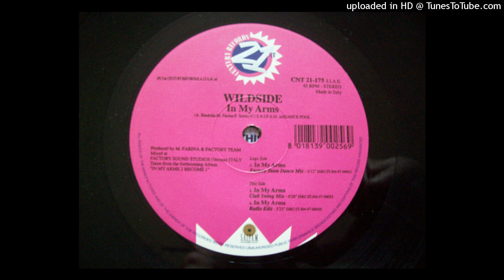Wildside - In My Arms (Factory Team Dance Mix)